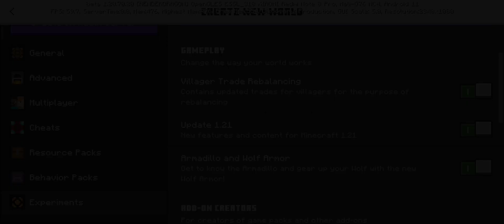Minecraft 1.21 New Update Stuff || Ahmedpro24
I decided to make a video since it's stuck in my head on my career begging me to do that, so I did it and enjoy the video on the morning guys 😊

NOTE: I'm using 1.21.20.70 Beta Version of it, so get it on Google okay

Lena Raine - Otherside